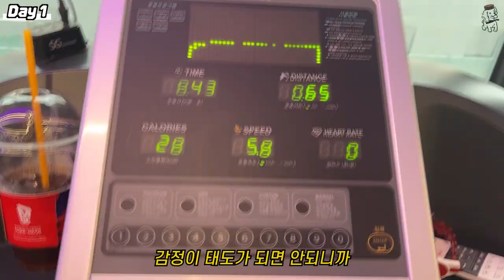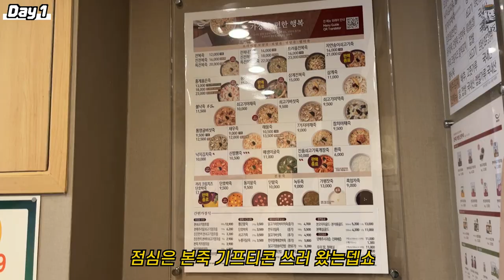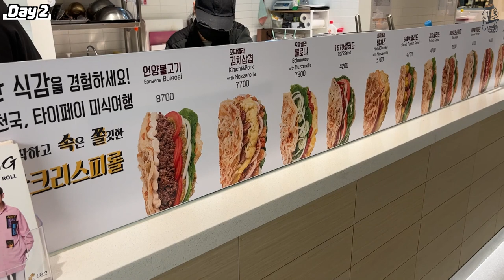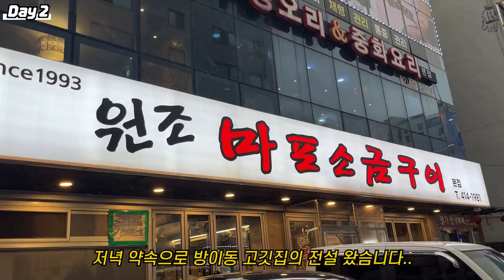알바 짤린 직장인 브이로그 / 근데 이제 생일주간을 곁들인..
알바 짤린 직장인이 있다? 그 사람이 나예요..
편의점 알바는 이제 종료되었습니다..🎉
3개월 내내 새벽 6시에 일어난 나..수고했다ㅠ